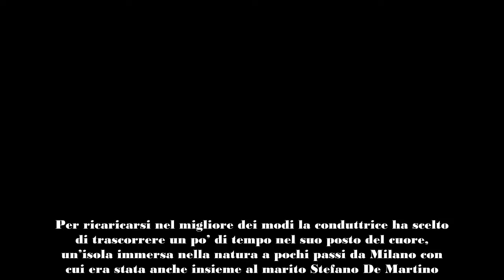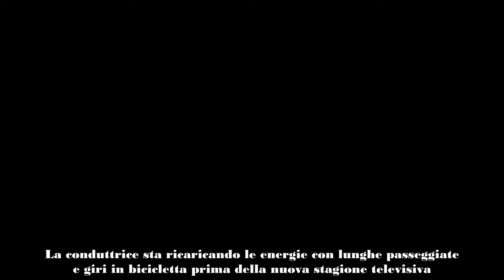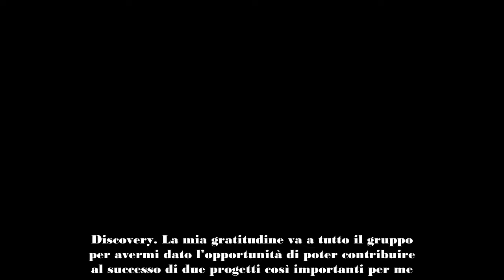Belen Rodriguez, le vacanze all’insegna della natura con Luna Marì